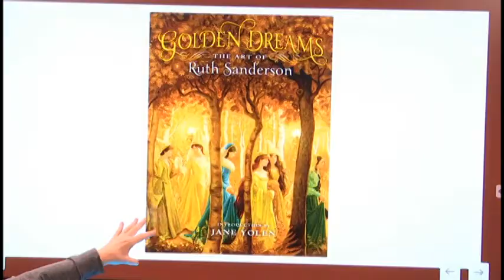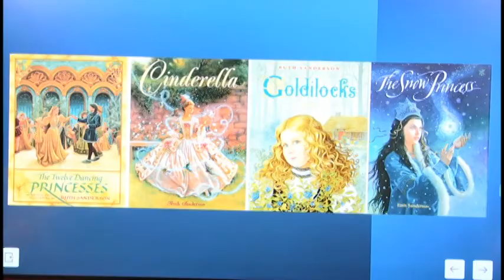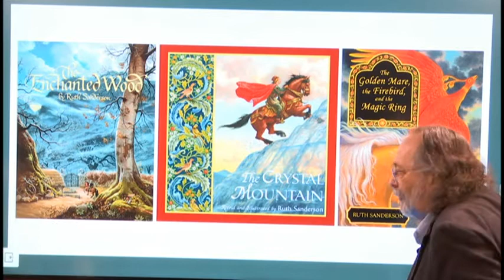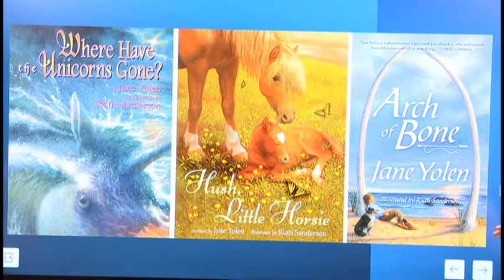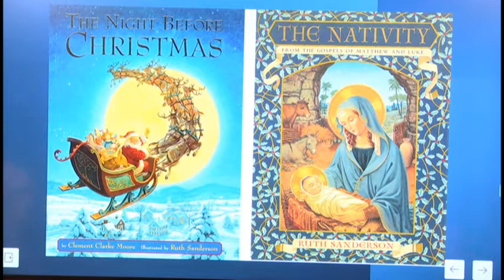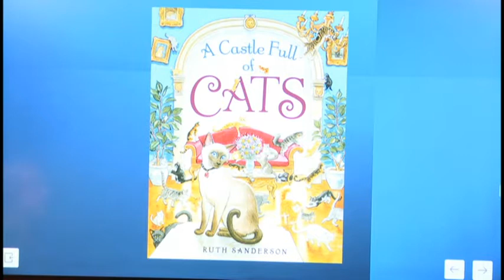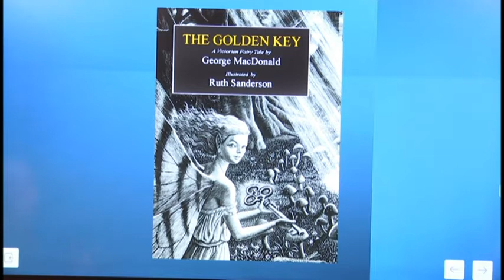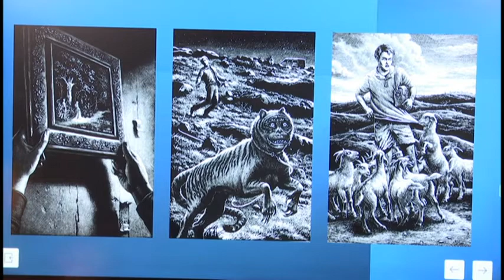Ruth Sanderson - Part 1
Part one of a two=part interview with artist and illustrator Ruth Sanderson